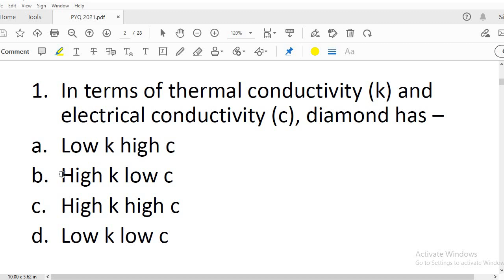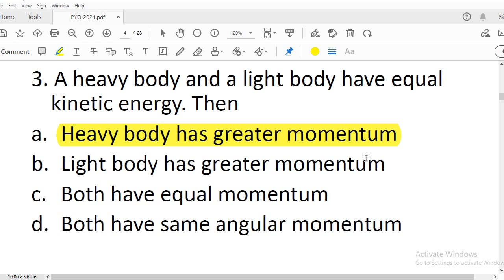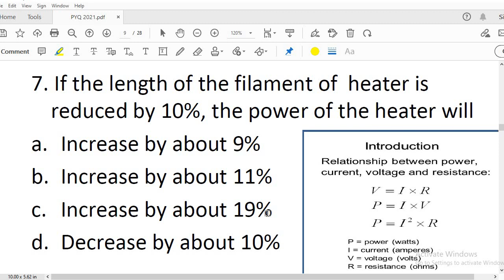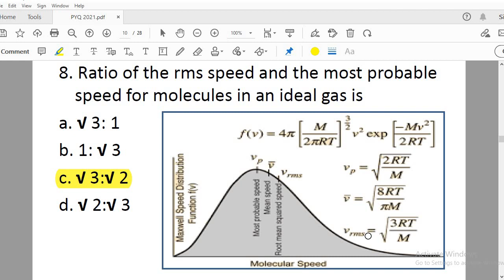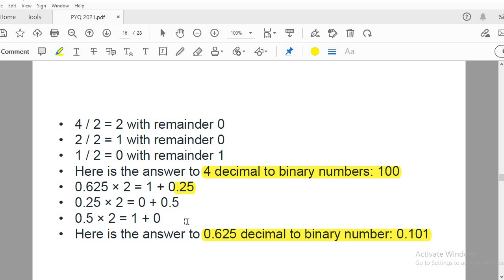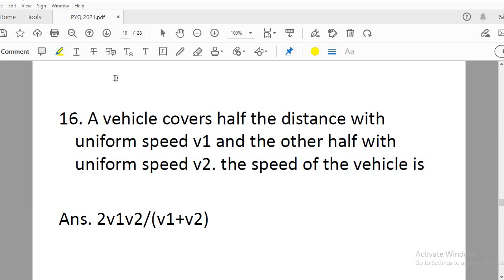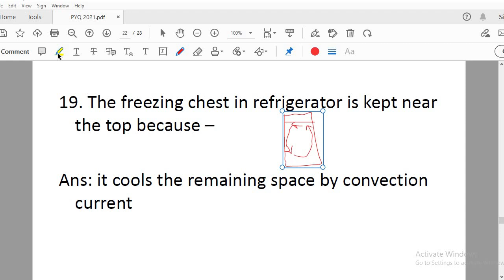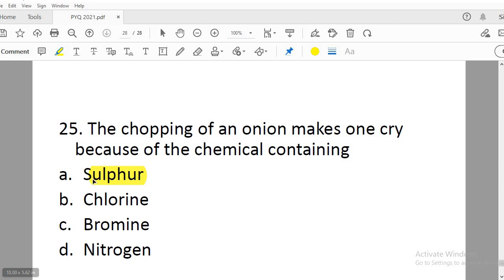WBCS 2023 || General Science [SET-2] (WBCS 2021 Prelims) PYQ Solved || Details Explanation